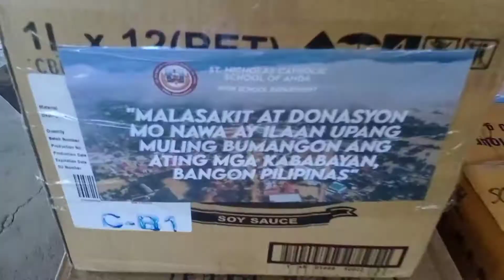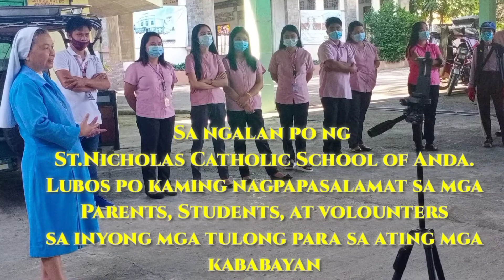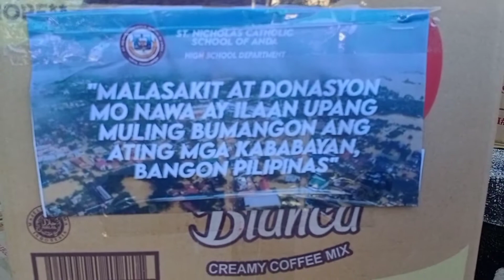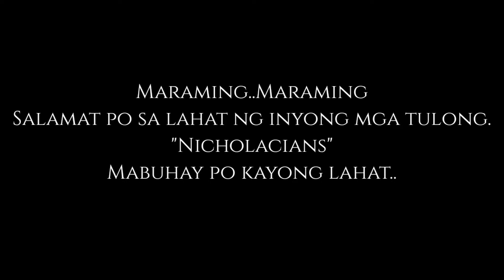Tulong Campaign Part 2..."Bangon Cagayanos"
tulong Campaign#Bagyong Yulysses#Tulong Tulong para sa pagbangon#kapamilya#kapuso#kaisa tayo.